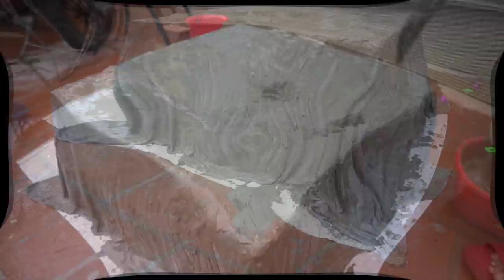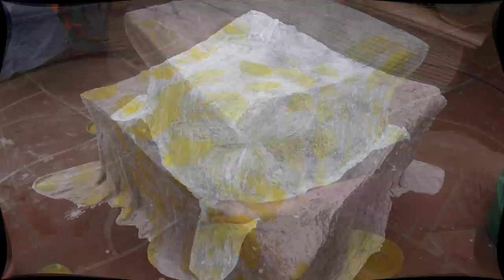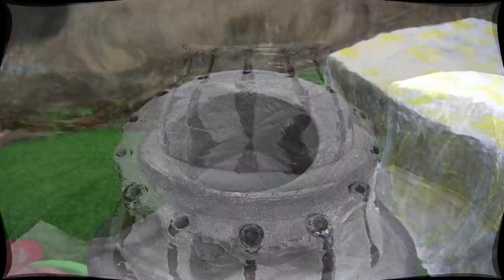Amazing . Recycle broken chairs and glass bottles // DIY beautiful and easy coffee table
make a beautiful and easy coffee table